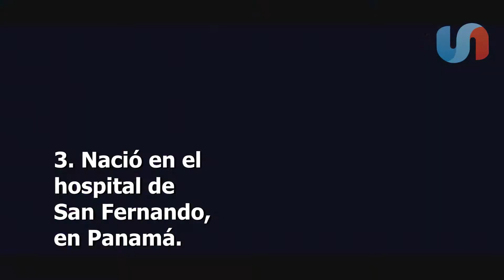8 cosas que no sabías de Miguel Bosé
El cantante cumple hoy 61 años.